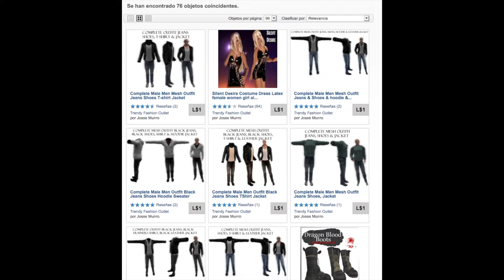Second Life Betho VS market place Ep 2 probando conjuntos mesh para hombre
Que onda como estan, en este video pruebo ropa mesh para hombre que encontré en Market place que solo cuesta un linden

Links de Market place